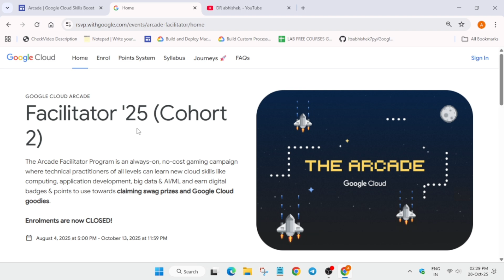When Will I Receive My Bonus Points |GoogleCloud Arcade Facilitator Cohort 2 Latest Update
Can We Still Earn Google Cloud Goodies If We Start Now Complete Guide

How to Get Google Cloud Arcade Swags Step By Step Guide A Must Watch For All

🔍 Common Queries
qwiklabs
arcade facilitator